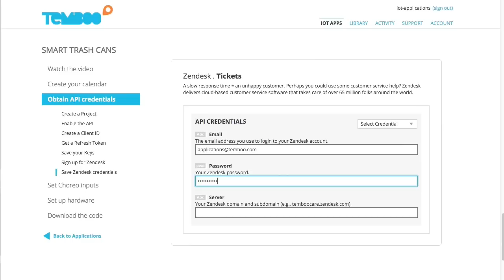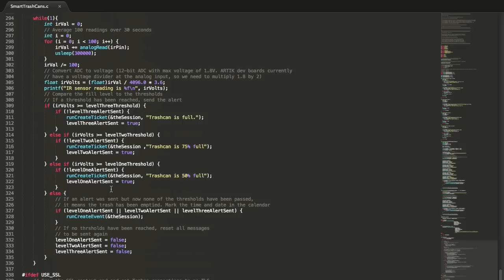IoT Applications: Smart Trash Cans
Making waste disposal more efficient can cut costs for cities while also keeping them cleaner overall. We've created an Internet of Things solution that makes it easy to monitor waste levels in trash bins. In this video, we show you how to build a smart trash can application that monitors how full a can is and lets you know when it needs to be emptied.

If the volume of trash in the can reaches a certain threshold, the can will send an alert to the sanitation department using Zendesk. Then, when the can is emptied, it will create an event in a Google Calendar to log the activity.

Parts: Samsung ARTIK 10, IR distance sensor, breadboard, wires, trash receptacles

Track: Upbeat
Artist: Jon Luc Hefferman